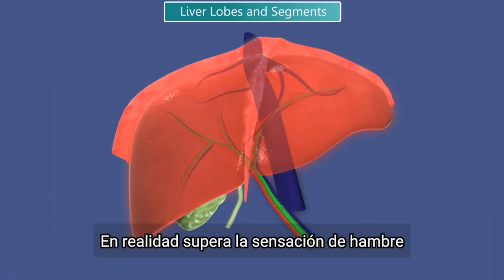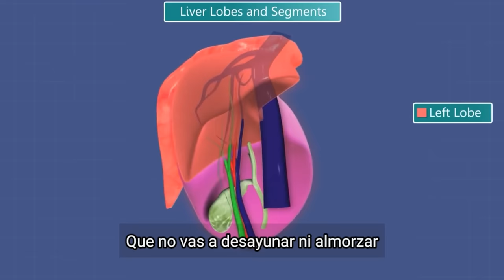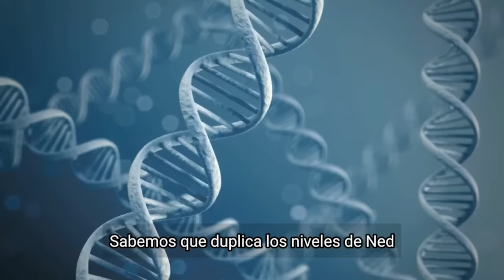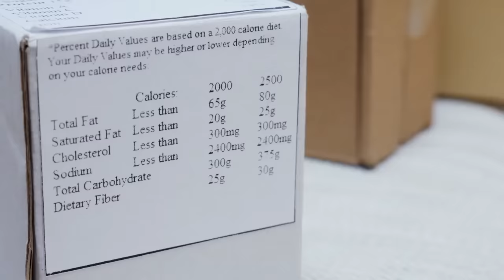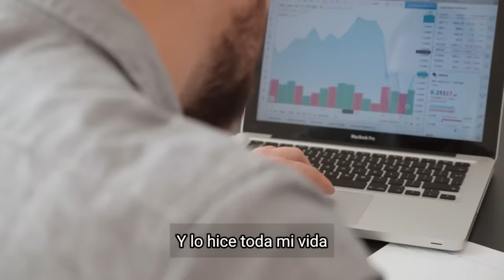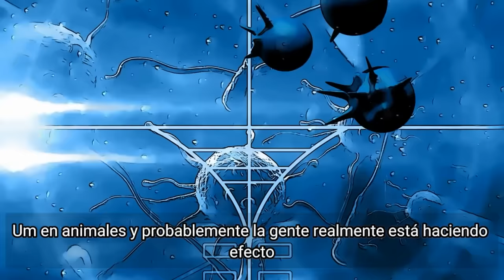¡Evito 5 Alimentos y Mi Cuerpo Es 30 Años Más Joven! Profesor de Genética de Harvard David Sinclair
Descubre los secretos del rejuvenecimiento con el Dr. David Sinclair de Harvard. Aprenda sobre su dieta revolucionaria, los alimentos a evitar y su régimen diario para la longevidad en este innovador vídeo. ¡No te lo pierda!